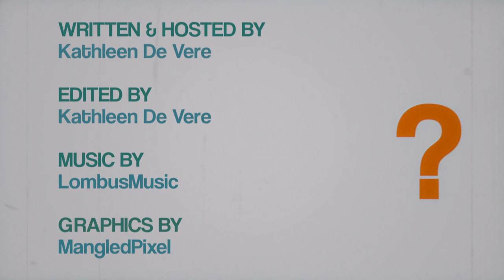Boutros Boutros Gary | The Panalysts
This week the Panalysts tell you why Allen isn't a good name for a dog.